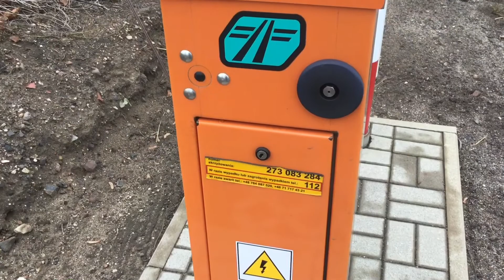Przejazd Kolejowy Proszówek - EN57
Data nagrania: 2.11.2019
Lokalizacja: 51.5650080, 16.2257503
Pociąg: EN57 jaki R Zielona Góra - Wrocław
Linia kolejowa: 273 Wrocław - Szczecin
Numer przejazdu: 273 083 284
Kategoria: B
Rogatki: 2x RHR-95
Głośniki: 1x EHL-S10
Sygnalizatory: 2x SD-K2